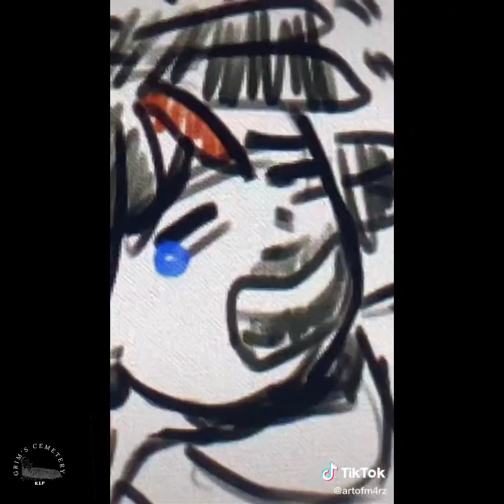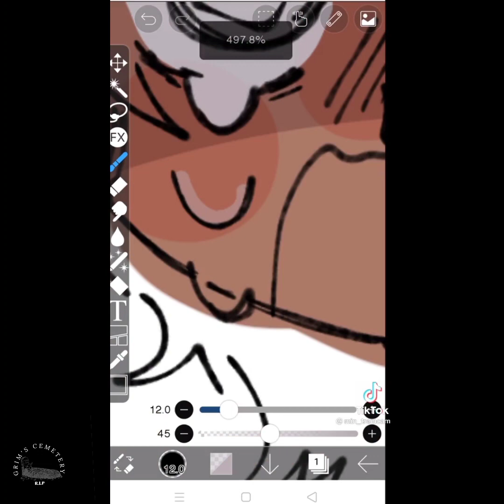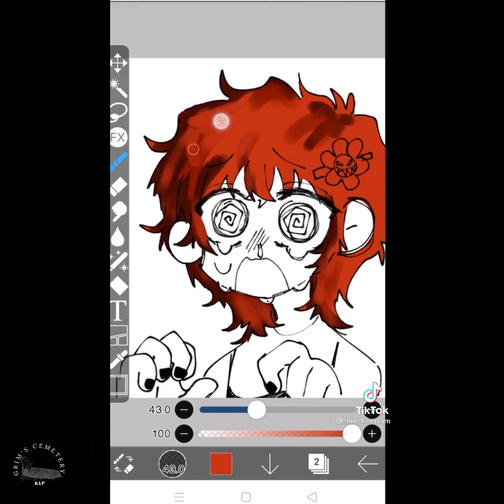Black alt tiktoks pt.15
hope you enjoy the comp